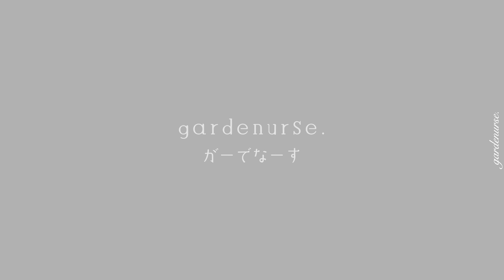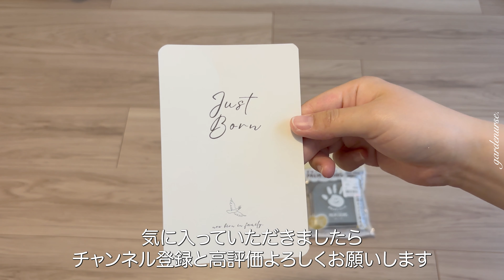【ガーデニング】おしゃれ庭7月のベランダガーデニング🌷【看護師の暮らし】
1:30①水やり
2:23②ハダニ対策
3:27③剪定
4:26④花がらつみ

このチャンネルでは、自宅の３畳のテラスでガーデニングをしている様子を発信しています